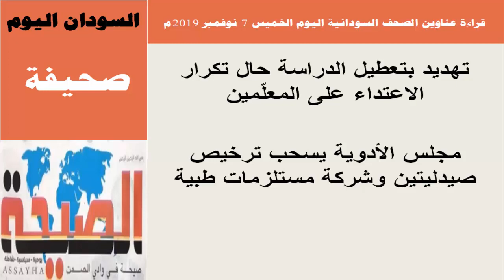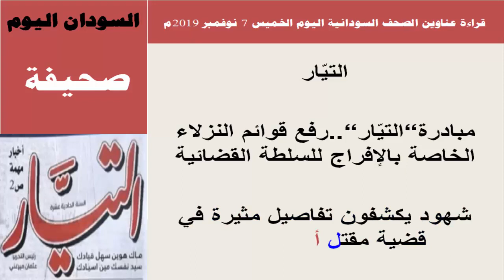قراءة عناوين الصحف السودانية الصادرة اليوم الخميس 7 نوفمبر 2019م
السودان اليوم عناوين الصحف السودانية اليوم، السياسية والرياضية الصادرة صباح اليوم،صحف الخرطوم الصادرة اليوم
اسعار العملات الاجنبية مقابل الجنيه السوداني على المورد التقني:
يمكنك متابعتنا عبر منصاتنا على :
صفحة الفيس بوك :

ابرز عناوين الصحف السودانية الصادرة اليوم

عناوين واخبار الصحف السودانية في السودان اليوم

اقوال الصحف السودانيه اليوم

اقوال الصحف الرياضيه السودانيه الصادره صباح اليوم

اقوال الصحف الرياضيه اليوم

اقوال الصحف السودانيه اليوم،عناوين الصحف السودانية اليوم،اقوال الصحف الرياضيه السودانيه الصادره صباح اليوم،اقوال الصحف الرياضيه اليوم،اخبار السودان اليوم